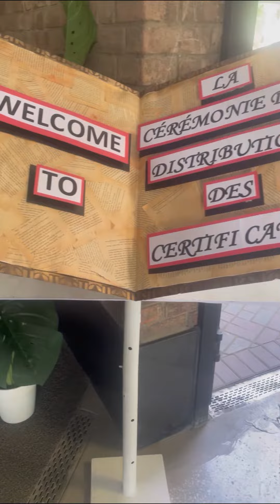Thematic display- stage decorations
Thematic displays#stage decorations#3D display art# life at school